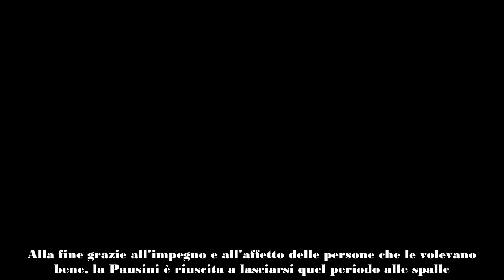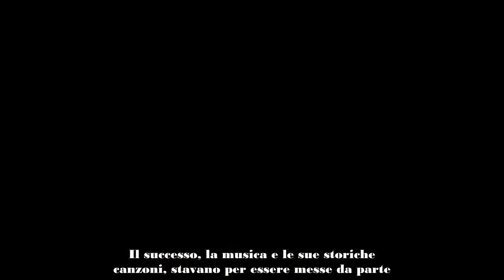Laura Pausini, il disturbo che poteva stroncarle la carriera quattro mesi terribili che hanno segna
Tanta paura per Laura Pausini, colpita da una grave malattia che ha rischiato di mettere fine alla sua carriera.
Nonostante il passare degli anni e l’inevitabile cambiamento della musica, Laura Pausini rimane ancora oggi una delle artiste italiane più seguite. Non solo nel Bel Paese ma anche all’estero, nei Paesi latini le sue canzoni vanno ancora oggi per la maggiore. Purtroppo non tutti sanno che la sua carriera non è stata solo ricca di successi, la cantante si è anche dovuta misurare con più di qualche dramma.